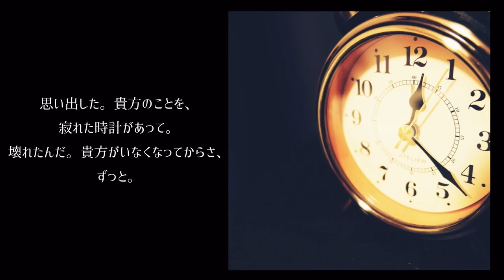「Navy」HotαRu ft. Hatsune Miku 【REUPLOAD】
Producer: HotαRu (HotaRu)
Photographer: Nao (奈零)
Vocalist: Hatsune Miku
I gain NO profit for uploading this video. If you want to support the original artists, please go to the link above.